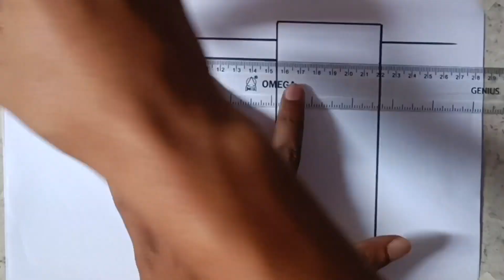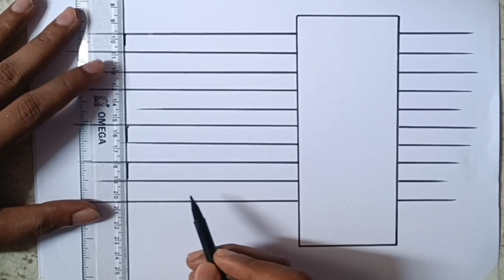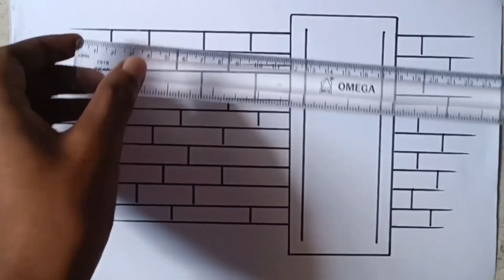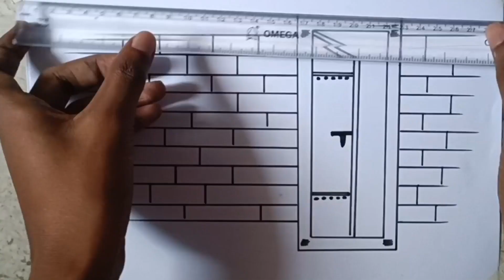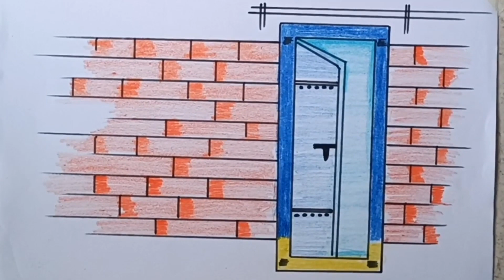How to draw beautiful building 🏫 wall easy for kids.